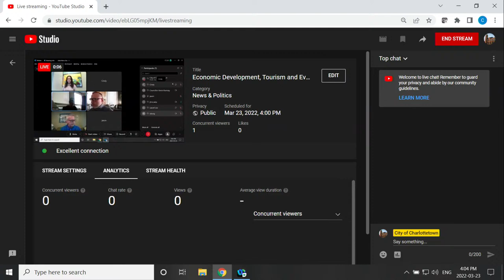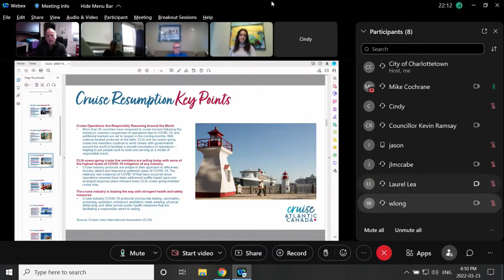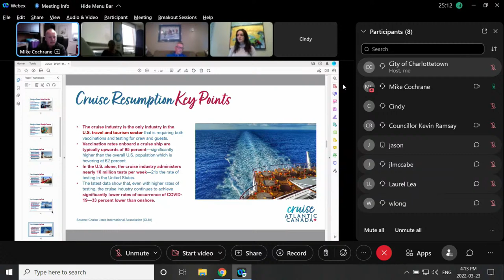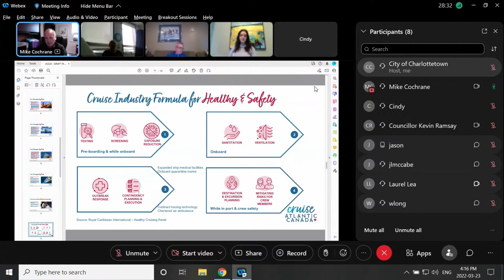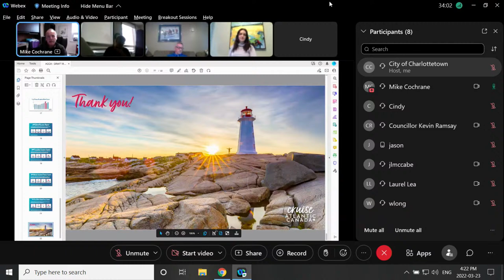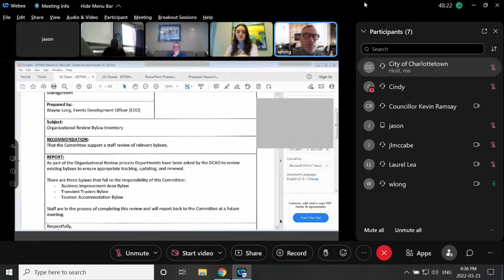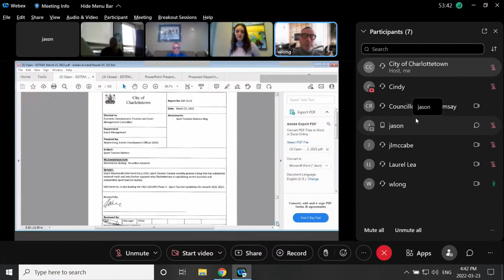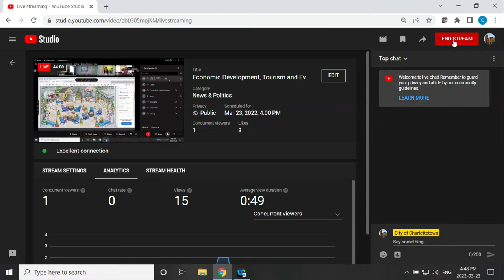Economic Development, Tourism and Event Management Committee Meeting - March 23rd 2022, 4:00PM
Economic Development, Tourism and Event Management Committee Meeting